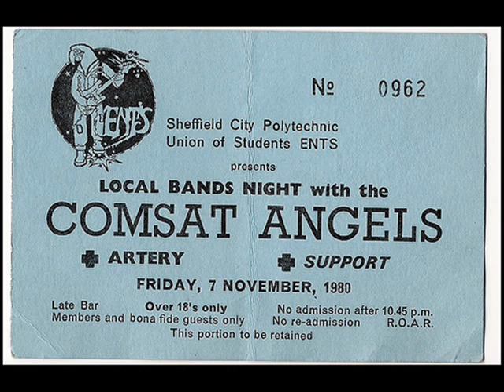Comsat Angels- Be Brave BBC version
The Comsat Angel's "Be Brave" BBC version from the BBC Sessions 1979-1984 "Time Considered as a Helix of Precious Stones. Far superior to the original.